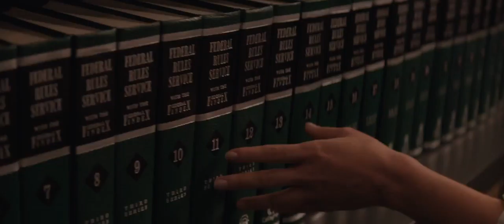MOLLY'S GAME | HD Trailer 2017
Trailer for Molly's Game, starring Jessica Chastain, Idris Elba, Kevin Costner and Michael Cera.
Molly's Game is the true story of Molly Bloom a beautiful, young, Olympic-class skier who ran the world's most exclusive high-stakes poker game for a decade before being arrested in the middle of the night by 17 FBI agents wielding automatic weapons. Her players included Hollywood royalty, sports stars, business titans and finally, unbeknownst to her, the Russian mob. Her only ally was her criminal defense lawyer Charlie Jaffey, who learned that there was much more to Molly than the tabloids led us to believe.

CAST
Jessica Chastain
Idris Elba
Kevin Costner
Chris O'Dowd
Michael Cera

DIRECTOR
AARON SORKIN

WRITER
Aaron Sorkin

STUDIO
STX Entertainment